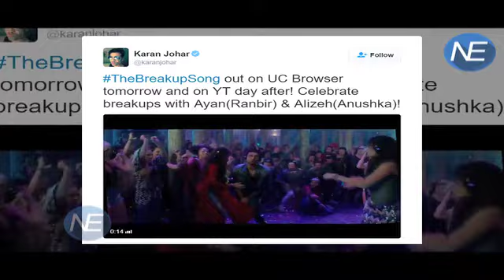Karan Johar की लाइफ पर बेस्ड है ऐ दिल है Ae Dil Hai Mushkil !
In an interview Karan has revealed that Ae Dil Hai Mushkil is inspired by his own experiences with unrequited love, but Ranbir takes it to whole another level by calling ADHM a biopic.